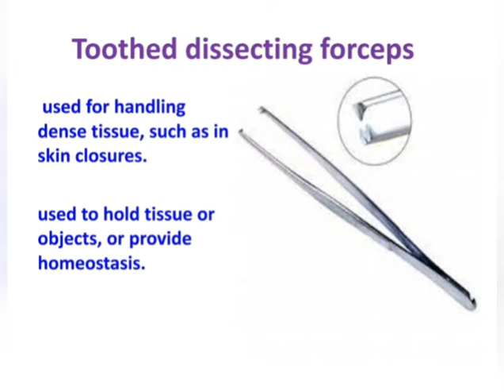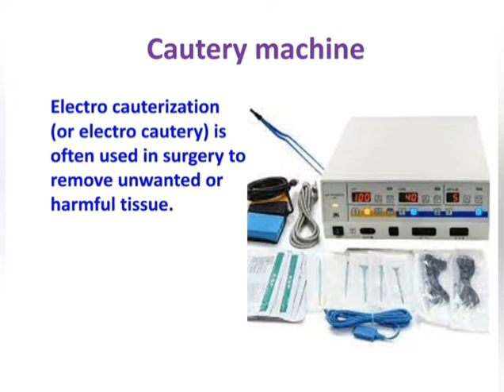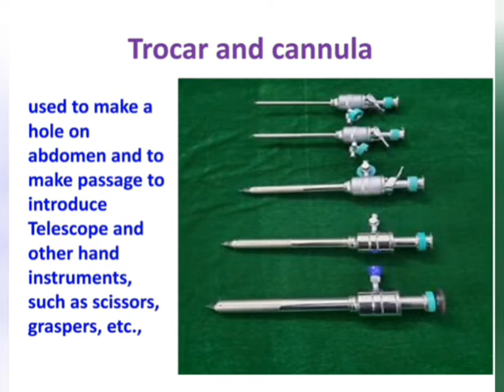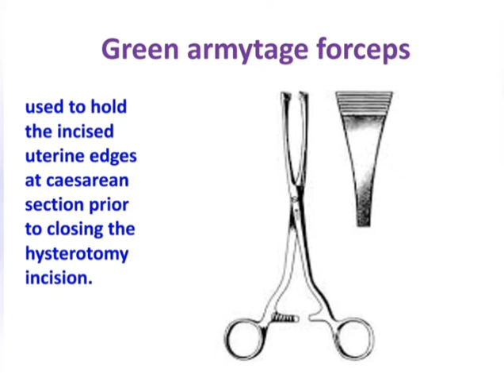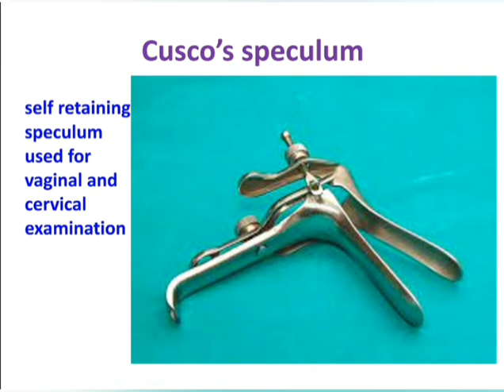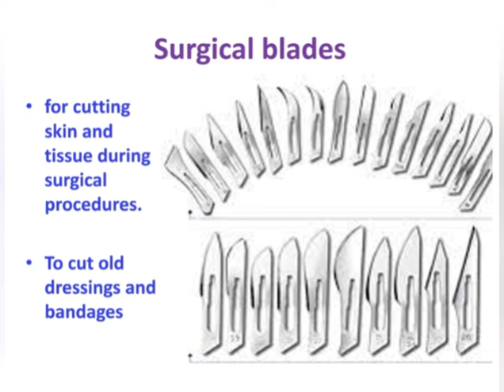instruments for Surgical procedures/ instruments used for obstetrics and gynaecological procedures